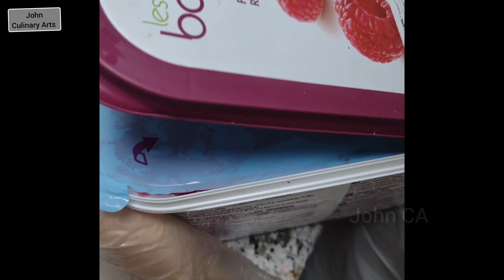Raspberry and Mango puree recipe in Tamil | Filling for Homemade chocolates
Homemade chocolates recipe soon will came

Raspberry puree Recipe:

Raspberry puree : 1kg
sugar : 350 gm
Liquid glucose : 100ml
Corn starch : 35gm
water :  100ml

Mango puree recipe:

Mango puree: 1kg
sugar : 350 gm
Liquid glucose : 100ml
Corn starch : 35gm
water :  100ml

step one : take a pot add puree , sugar , Liquid glucose boil until Suger mix become shine

step two: corn starch well mix with water then low flame add corn starch mixer into the puree well mix Done puree is Ready.

Notes:  if Incase puree look like lum's mix with the hand mixer until shine..

Purpose: desserts ,cakes, planting, chocolate, fillings, and more.